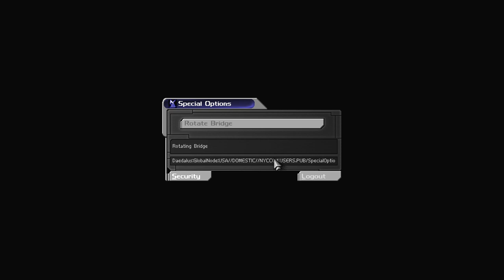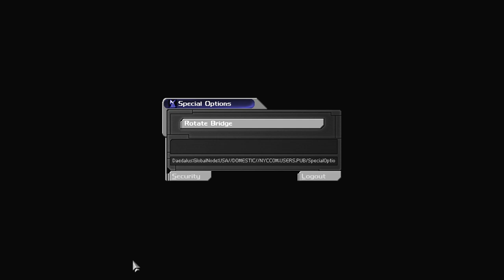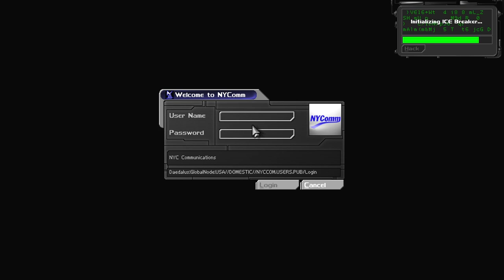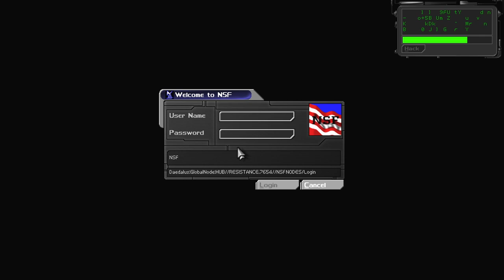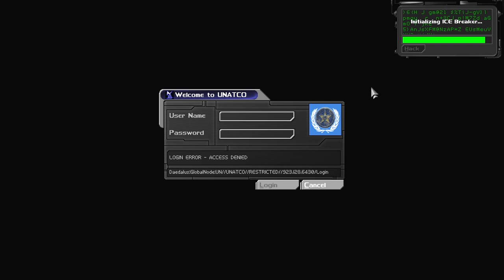Let's Play Deus Ex (2020's most relevant game) | Pt 2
As a virus that was engineered in China wreaks havoc on the global economy and is used to expand federal authoritarianism and secretly bring the world under the boot-heel of a global oligarchy run by a cabal of the most wealthy and connected people on the planet. Mega corporations and the highest bidders on wall street and abroad use their influence to purchase candidates and elections, undermining the electorate and supplanting democracies and republics with globalist sympathizers and sycophants whose egos are manipulated to suit the shadowy string pullers at the top of global conspiracies. BUT enough about 2020!. Let's get into some Deus Ex and give thanks to our lord and savior Jesus Christ Denton Esquire III.